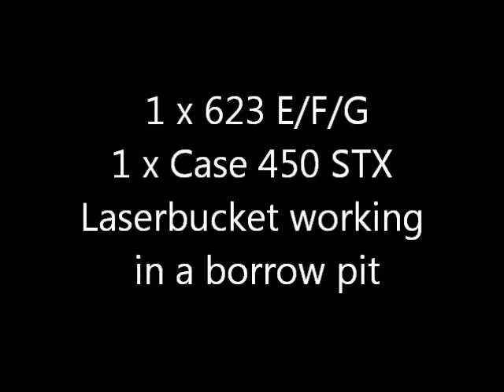623 Scrapers And Laserbucket At Work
623 E/F/G Scrapers at work alongside a Case 450 STX Laserbucket in a borrowpit.